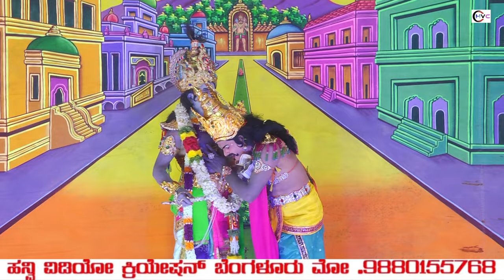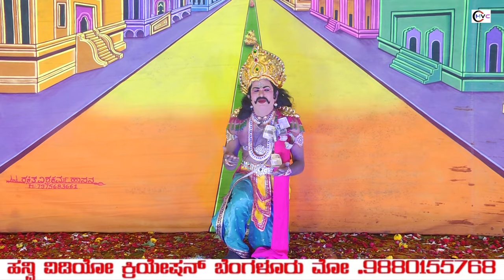ಕುರುಕ್ಷೇತ್ರ ಅಥವಾ ಶ್ರೀ ಕೃಷ್ಣ ಸಂಧಾನ ನಾಟಕ ಭಾಗ - 09 ಶ್ರೀ ಉದ್ಧಾನೇಶ್ವರ ವೃತ್ತ, ಡಾಬಸ್ ಪೇಟೆ.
Hanvi Video Creation#

ಕಲಾರಾಧನೆಯ ಕಲಾ ತೋಟ

ಸ್ನೇಹಪ್ರಿಯ ಕಲಾ ಬಳಗ
ಸೋಂಪುರ (ಡಾಬಸ್ ಪೇಟೆ)
ನೆಲಮಂಗಲ, ತಾ// ಬೆಂಗಳೂರು ಗ್ರಾ, ಜಿಲ್ಲೆ..

ಕೆಂಪೇಗೌಡ ಪ್ರಶಸ್ತಿ, ರಂಗಮಿತ್ರ ಪ್ರಶಸ್ತಿ ಪುರಸ್ಕೃತರಾದ
ಸ್ನೇಹಪ್ರಿಯ ಶ್ರೀ ಎನ್ ವಿ ಗೋಪಿನಾಥ್ ರವರ ಸಾರಥ್ಯದಲ್ಲಿ.

ಶ್ರೀ ಉದ್ಧಾನೇಶ್ವರ ವೃತ್ತ, ಡಾಬಸ್ ಪೇಟೆಯಲ್ಲಿ.

ಶ್ರೀ ಉದಯ್ ಕುಮಾರ್ ರವರ
ಶ್ರೀ ಉದಯರವಿ ಡ್ರಾಮಾ ಸೀನರಿ.

ಕುರುಕ್ಷೇತ್ರ ಅಥವಾ ಶ್ರೀ ಕೃಷ್ಣ ಸಂಧಾನ.

ಹನ್ವಿ ವಿಡಿಯೋ ಕ್ರಿಯೇಷನ್ ಬೆಂಗಳೂರು
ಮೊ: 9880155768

ಹಾ//ಮಾ//, ಸಂಗೀತ ನಿರ್ದೇಶನ
ಬೆಳ್ಳಿ ಕಿರೀಟ ಪುರಸ್ಕೃತರು
ಯುವರಂಗ ಕಲಾ ಚತುರ
ಶ್ರೀ ಸಿ ಎಸ್ ವಸಂತ್ ಕುಮಾರ್
ಡಾಬಸ್ ಪೇಟೆ (ಚಿನಗ)

1ನೇ ಶ್ರೀ ಕೃಷ್ಣ:
ಎನ್ ವಿ ಗೋಪಿನಾಥ್
ಹಳೇನಿಜಗಲ್

2ನೇ ಶ್ರೀ ಕೃಷ್ಣ:
ಭಗವಾನ್, ನಿಡವಂದ

ಧರ್ಮರಾಯ:
ರೇಣುಕಾರಾಧ್ಯ, ಚಿಕ್ಕಹಳ್ಳಿ

ಭೀಮ:
ನವೀನ್, ನಿಡವಂದ

ಅರ್ಜುನ:
ಹನುಮಂತರಾಜು
ಹುಚ್ಚವೀರಯ್ಯನಪಾಳ್ಯ

ಸಾತ್ಯಕಿ:
ವೆಂಕಟೇಶ್ ಹೆಚ್ ವಿ
ಹಳೇನಿಜಗಲ್

ಅಭಿಮನ್ಯು:
ಮಂಜುನಾಥ್, ಕರಿಮಣ್ಣೆ

ವಿಧುರ:
ಸೋಮಶೇಖರ್, ತಾವರೆಕೆರೆ

ಬಲರಾಮ:
ಕಿರಣ್ ಕುಮಾರ್ ಹೆಚ್
ಹುಚ್ಚವೀರಯ್ಯನಹಳ್ಳಿ

ದುರ್ಯೋಧನ:
ಕೆ ಬಿ ಶ್ರೀನಿವಾಸಪುರ

ದುಶ್ಯಾಸನ:
ರವಿಕುಮಾರ್, ಚಂಡನಾಹೊಸಹಳ್ಳಿ

ಶಕುನಿ:
ಸತೀಶ್, ವರದನಾಯಕನಹಳ್ಳಿ

ಕರ್ಣ:
ಕಾಂತರಾಜು, ಡಾಬಸ್ ಪೇಟೆ

ಭೀಷ್ಮ:
ದೀಪುನಾಯ್ಕ, ಹೊನ್ನೇನಹಳ್ಳಿ ತಾಂಡ್ಯ

ಸೈಂಧವ, ಕೃತವರ್ಮ:
ದೇವರಾಜು, ಕಾಡುಗೆರೆ

ದ್ರೋಣ, ಅಕ್ರೂರ:
ವೆಂಕಟಸ್ವಾಮಿ, ನಿಡವಂದ

ಶ್ರೀ ಪಾತ್ರ:
ಉತ್ತರೆ ನೃತ್ಯ:
ಚೈತ್ರ, ಬೆಂಗಳೂರು

ರುಕ್ಮಿಣಿ:
ಚೈತ್ರ, ತುಮಕೂರು

ಶೀಲಾಬಾಲಿಕೆ, ನೃತ್ಯ:
ರಾಣಿ, ಚಿಕ್ಕಬಳ್ಳಾಪುರ

ದ್ರೌಪದಿ ಕುಂತಿ, ಗಾಂಧಾರಿ:
ಅನುರೂಪ, ಬೆಂಗಳೂರು

ವಾದ್ಯ ಗೋಷ್ಠಿ:
ತಬಲ:
ಪವನ್, ಚೇಳೂರು

ಕ್ಯಾಷಿಯೋ:
ಸೂರ್ಯ, ಮಾನಂಗಿ

ಕ್ಲಾರೋನೇಟ್:
ವಿನಯ್, ಬೆಂಗಳೂರು

ತಾಳವಾದ್ಯ:
ನಾರಾಯಣ್